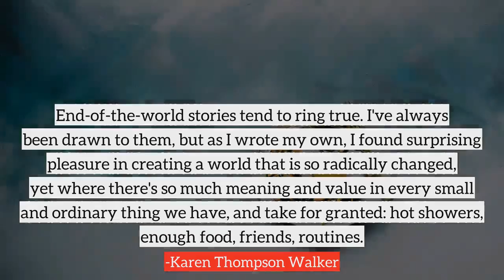Karen Thompson Walker top Quotes, best quotes from Karen Thompson Walker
Following are the few quotes from Karen Thompson Walker, in this video
1) As an editor, I read Charlotte Rogan's amazing debut novel, 'The Lifeboat,' when it was still in manuscript. I read it in one night, and I really wanted my company to publish it, but we lost it to another house. It's such a wonderful combination of beautiful writing and suspenseful storytelling.
2) Sometimes I think I might not have written 'The Age of Miracles' if I hadn't grown up in California, if I hadn't been exposed to its very particular blend of beauty and disaster, of danger and denial.
3) Our fears are an amazing gift of the imagination... a way of glimpsing what might be the future when there's still time to influence how that future will play out.
4) I like to edit my sentences as I write them. I rearrange a sentence many times before moving on to the next one. For me, that editing process feels like a form of play, like a puzzle that needs solving, and it's one of the most satisfying parts of writing.
5) I left my job in the fall, and now I can set my life up around writing instead of squeezing writing into my day it's amazing to have that time, and I feel very lucky.
6) End-of-the-world stories tend to ring true. I've always been drawn to them, but as I wrote my own, I found surprising pleasure in creating a world that is so radically changed, yet where there's so much meaning and value in every small and ordinary thing we have, and take for granted: hot showers, enough food, friends, routines.
7) I can write all the way through the morning, when my mind is clear, and there are no distractions.
8) I feel like writing a book there's always a version in your head that's an amazing version, but then you write the version that you can write.